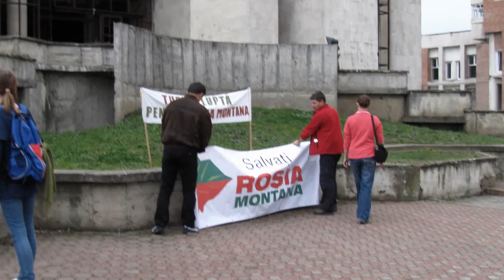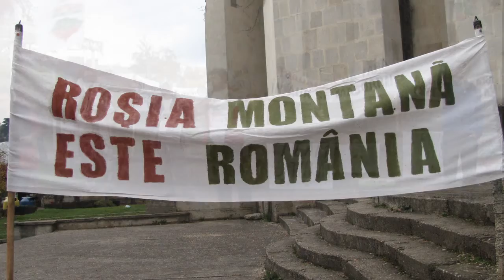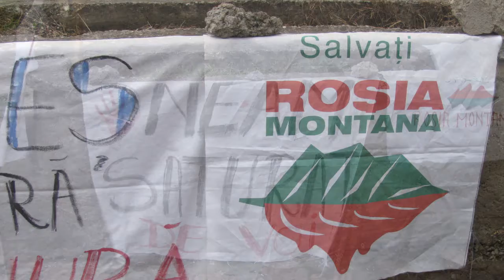Turda - Miting - "Salvati Rosia Montana"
Piata 1 Decembrie 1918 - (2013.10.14)
Muzica:  X Files
Montaj Ana Maria Catalina